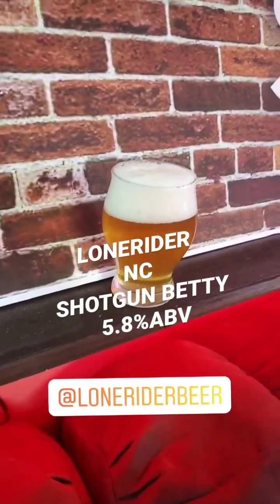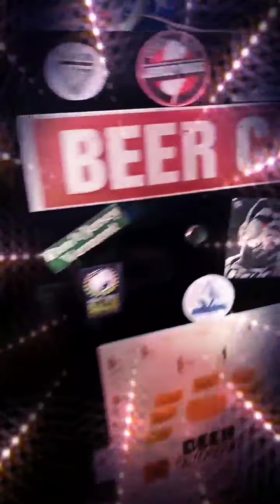The Untitled Beerfest Show Episode 9 3/20/2020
Beers Sampled:
Lonerider Shotgun Betty
Abita Purple Hazer
Stone Tangerine Express IPA
Delirium Tremens